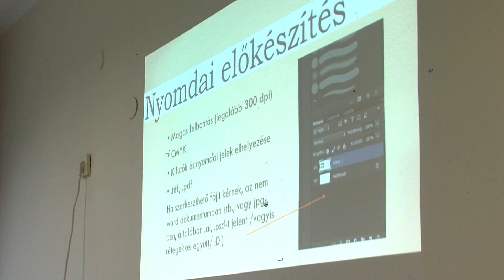Védd a környezetet kreatívan - Ajka TV 2022.10.14.